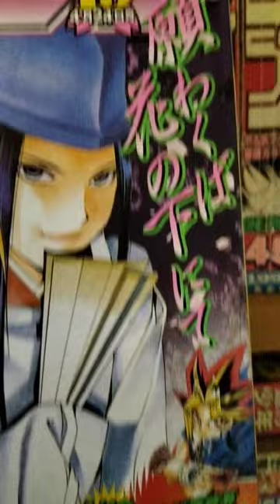りりむキッス（河下水希）読切！2000年少年ジャンプ号は表紙巻頭がヒカルの碁で定価220円！ jump comics 。